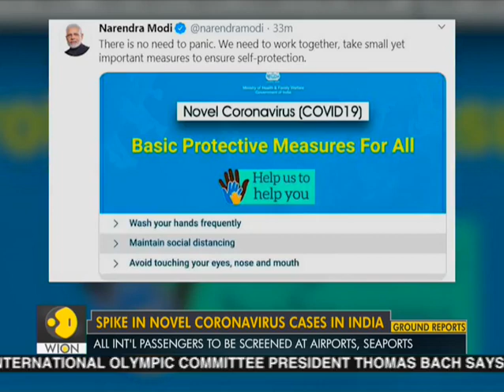Spike in novel coronavirus cases in India | 30 cases | Covid-19 | India News | WION News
The spike in the cases of the novel coronavirus in India has now prompted concerns. India has identified 30 infections due to the deadly coronavirus. As the global infection topped 95,000 leaving more than 3,200 dead. Watch report:

WION: shorturl.at/fwKO0
Zee News English: shorturl.at/aJVY3
Zee News Hindi: shorturl.at/eorM1
Zee Business: shorturl.at/hpqX6
DNA News: shorturl.at/rBOY6
BGR: shorturl.at/eioqL